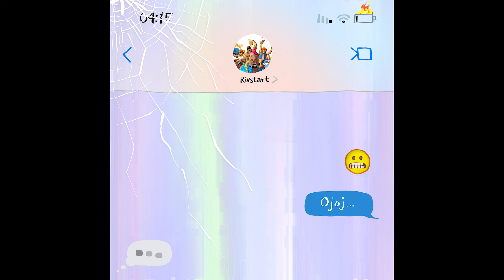Rivstart - Oj oj (Official Audio)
Not signed yet? Send us a DEMO ♫